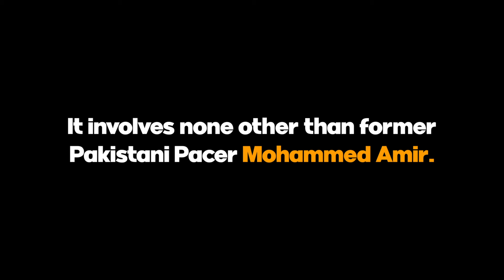Watch: Muhammad Amir's Fiery Response to Crowd Chanting 'Fixer'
In our latest video, we delve into the intense showdown between former Pakistani pacer Mohammad Amir and disgruntled fans during matchday 28 of the Pakistan Super League (PSL) 2024. The National Stadium in Karachi witnessed more than just a cricketing clash between Lahore Qalandars and Quetta Gladiators.

Amir, no stranger to controversy, found himself at the center of fixer allegations as fans chanted 'fixer fixer' upon his return to the arena. Our video captures the heated exchange between Amir and the fans, exposing the raw emotions and tensions that unfolded in Karachi.

We take a trip down memory lane to revisit Amir's troubled past, marked by a spot-fixing scandal during Pakistan's 2010 tour to England. Suspended by the ICC, Amir served a five-year ban, but his return to international cricket in 2015 was a saga of redemption. The video showcases Amir's pivotal role in Pakistan's memorable ICC Champions Trophy triumph against India in 2017, highlighting the highs and lows of his career.

Analyzing the PSL 2024 match, we break down Amir's on-field performance against Lahore Qalandars, where he managed to snag a crucial wicket but faced criticism for an overall mediocre display. The Quetta Gladiators, led by Rilee Rossouw, secured a thrilling victory, with Saud Shakeel's explosive innings stealing the show.

Amir's journey in franchise cricket post-retirement is explored, showcasing his stints with various teams globally. The recent fixer allegations raise questions about how this controversy might impact his future in T20 leagues around the world.

As we reflect on Amir's legacy, the video poses a thought-provoking question: Do his contributions to Pakistani cricket outweigh the stain of the spot-fixing scandal? Opinions from fans are included, offering a diverse range of perspectives on Amir's complex cricketing journey.

The aftermath of the controversy is discussed, with speculation about Amir's next steps and the potential impact on his cricketing future. The video promises to keep viewers updated on the unfolding developments in this gripping saga.

🔍 Watch the full video to get an in-depth look at the PSL 2024 drama involving Mohammad Amir, and don't forget to hit the like button, share your thoughts in the comments, and subscribe for more cricket updates! 🏏🎥 MohammadAmir PSL2024 CricketDrama FixerAllegations RedemptionStory CricketControversy T20Cricket CricketAnalysis SportsTalk SubscribeNow🏏 **Unveiling the PSL 2024 Drama: Mohammad Amir Shuts Down Fixing Allegations!** 🏏

🔍 Watch the full video to get an in-depth look at the PSL 2024 drama involving Mohammad Amir, and don't forget to hit the like button, share your thoughts in the comments, and subscribe for more cricket updates! 🏏🎥